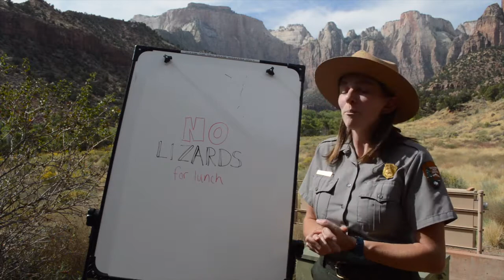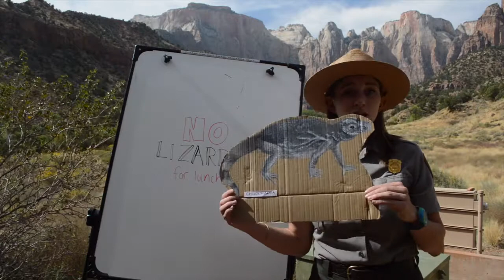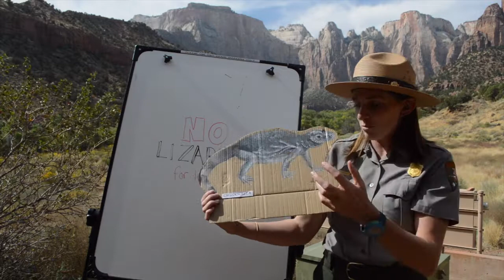No Lizards for Lunch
Join Ranger Kristina as she teaches you how some lizards in Zion National Park avoid becoming lunch! In this video, we talk about chuckwalla, desert spiny lizards, western whiptails, greater short horned lizards, and plateau lizards.